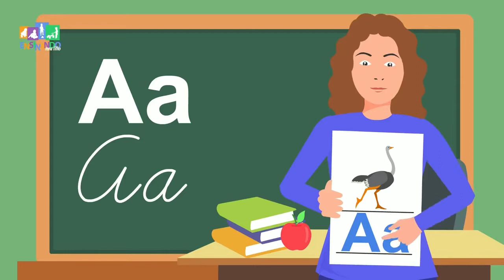Formatos de letras